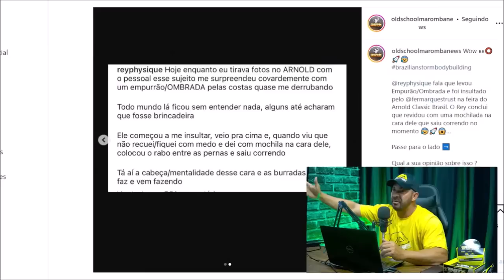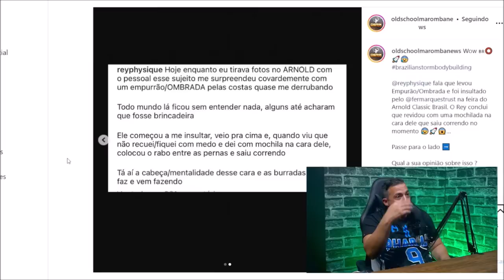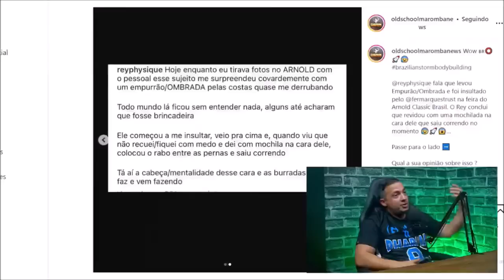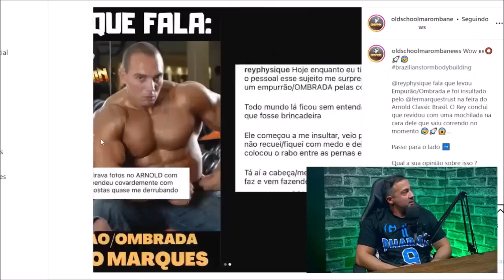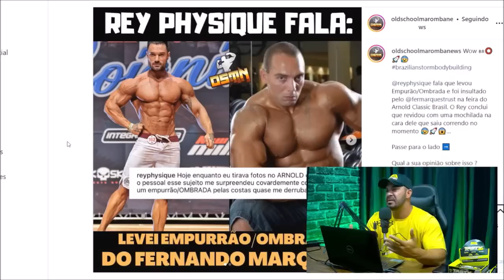REY PHISIQUE VS FERNANDO MARQUES | RECORTE SEM FILTRO